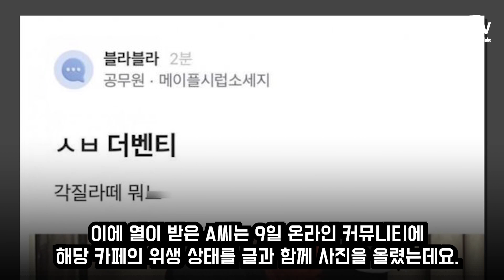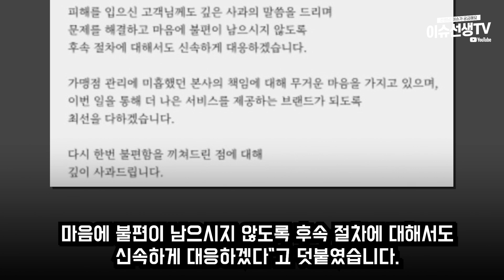더벤티 각질라떼 논란 결국...